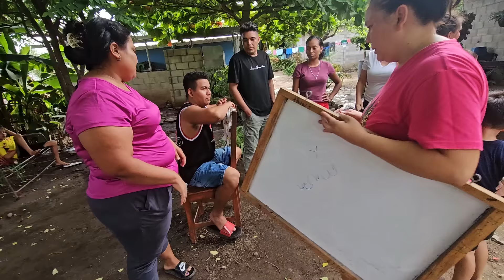GERSON TERMINA DE CONFIRMAR SI ES CIERTO LO DE EL Y CLAUDIA.se animaran a lo que dice chucha seca